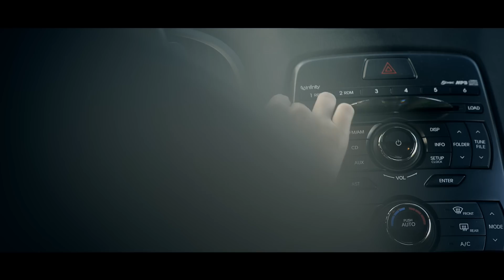Aneta Kowalewska - Bajkowy Pan (official video)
Aneta Kowalewska - Bajkowy Pan
tekst: Antoni Mojkowski, Aneta Kowalewska
muzyka: Antoni Mojkowski, Aneta Kowalewska

instrumenty klawiszowe, realizacja nagrań, mix i mastering: Marek Kubik (WeM Studio)
nagranie wokalu: Antoni Mojkowski (Studio AM Music)
saksofon (alt, tenor): Marcin Janek
puzon: Piotr Żarnoch
gitara elektryczna: Marcin Nagnajewicz
gitara basowa: Karol Sypytkowski
perkusja: Maciej Dziemski

realizacja klipu:
JP Movie Studio - Produkcje Filmowe i Telewizyjne

make-up: Dorota Lange (Lange Studio)
stylizacja włosów: Adrian Własiuk (Artystyczny Nieład)
stylizacje: Elwira Horosz
choreografia: Alisa Floryńska

w klipie wystąpili:
tancerze: Alisa Floryńska, Monika Radziszewska, Iga Żochowska, Adrianna Kawecka, Daniel Gołub
instrumentaliści: Krzysztof Wołoszyn, Mateusz Kurkowski, Krzysztof Ostasz, Kamil Żobel

dziękuję również:
Krzysztofowi Taiji (Trzecie OKO), Marceli Lange, Pawłowi Hołubowiczowi, Like Elvis Studio, Rogowski Development, Darkowi Darangowskiemu (Restauracja Zappa)